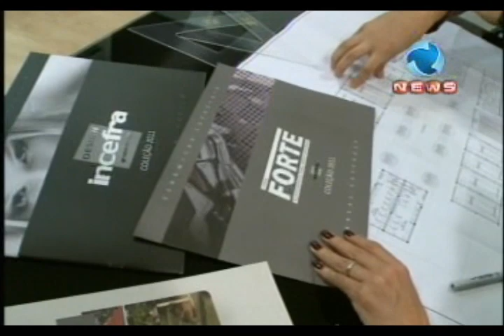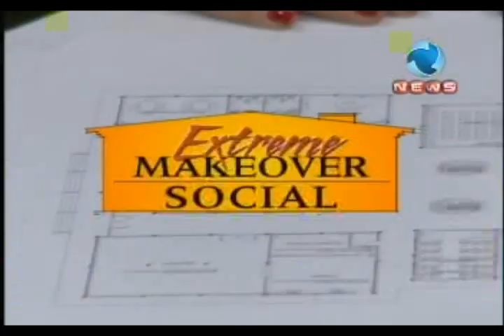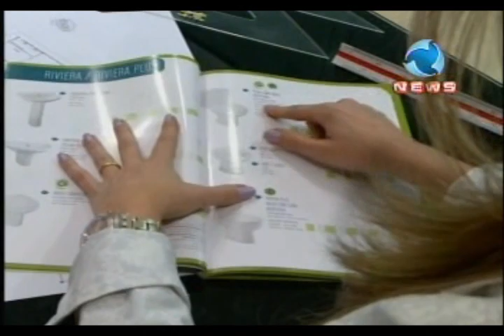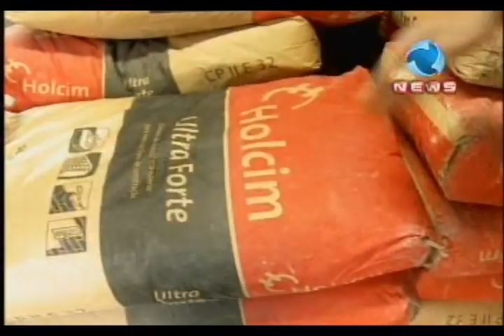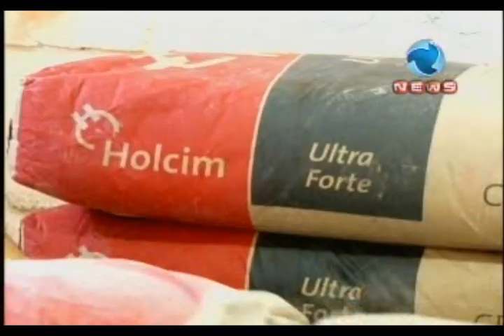Programa Ressoar - nº191 - exibido 25/09/11 - Parte 2 - Extreme Makeover Social 2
No episódio anterior do Extreme Makeover Social, Cristiana Arcangeli, chega ao Projeto Semear, na cidade de Campinas, para dar início aos trabalhos por lá. Neste a equipe do Extreme chega ao Projeto Nova Canaã, mantido pelo Ressoar no interior da Bahia.